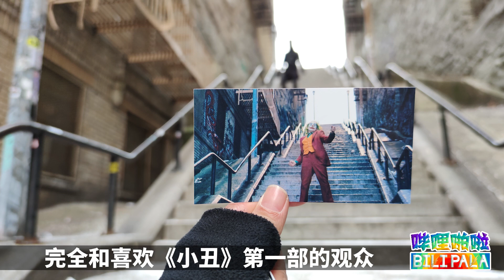《小丑2：双重妄想》不要再唱了，电影隐藏的真相是什么？小丑